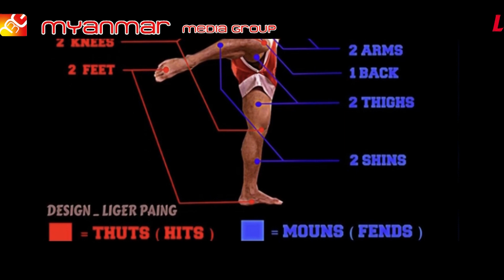မိုးမြင့်ထက် - Lethwei National Sport Of Myanmar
Song - Lethwei National Sport of Myanmar
Artist - Moe Myint Htet (မိုးမြင့်ထက်)

June 2nd week released song